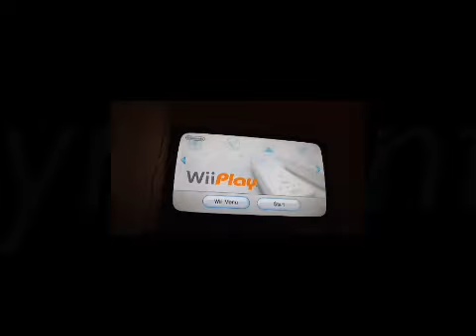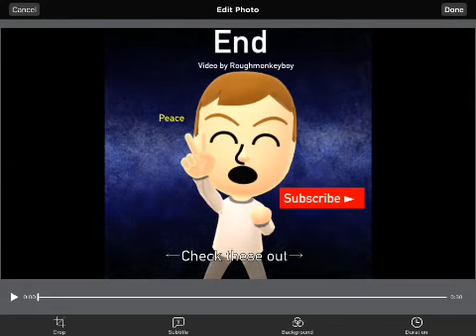Wii play Review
Muwic- Touch generations soundtrack (Wii play)